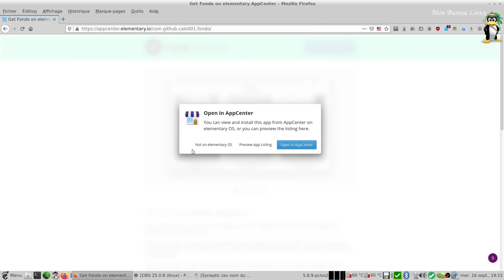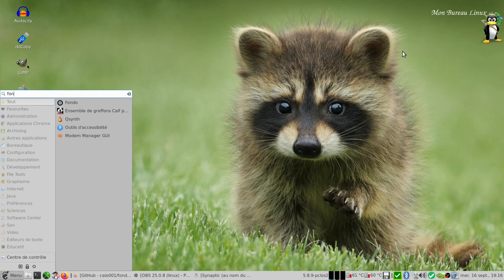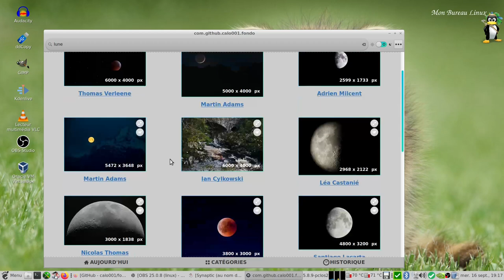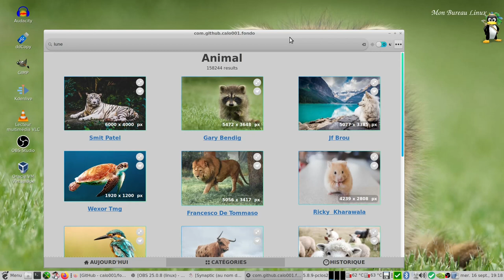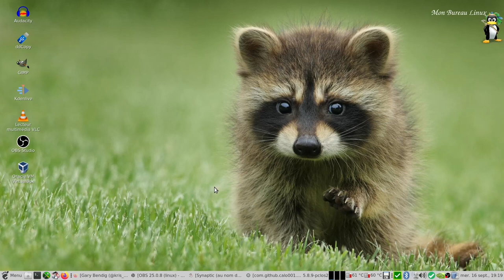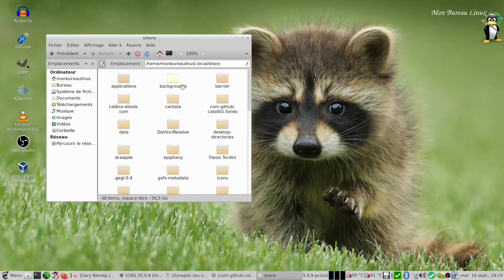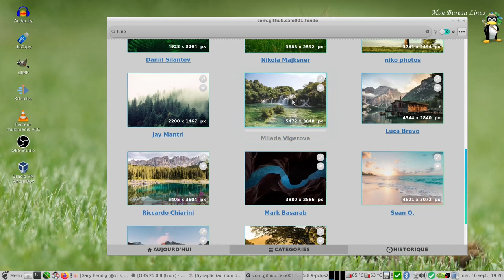Fondo : trouvez les plus beaux fonds d'écran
Fondo permet de trouver les plus beaux fonds depuis le site unsplash.com.
Au départ prévu pour elementary os et disponible pour d'autres distributions via un script d'installation ou par un flatpak.
Facile à prendre en main.

00:00 Intro.
01:45 Thème clair/sombre.
01:50 Mode portrait/paysage.
02:55 Les catégories (12).
03:16 Aperçu photo en plein écran.
03:34 Partage de la photo sur les réseaux.
03:53 Téléchargement de l'image.
04:09 Historique.
04:22 Lien vers page unsplash de l'auteur de la photo.
04:55 Dossier ou se trouve les images.
05:41 Supprimer une image (dans l'historique).